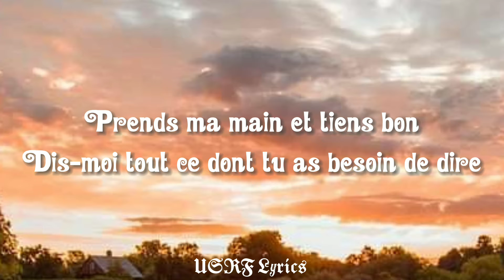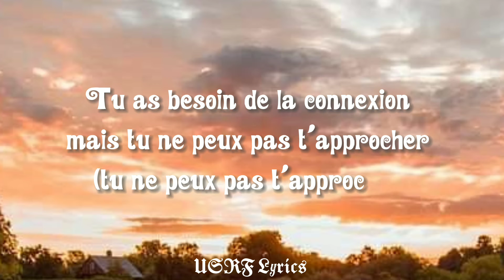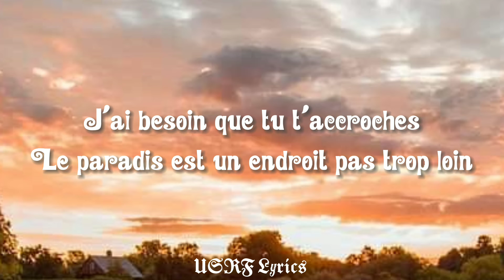Justin_Bieber_-_Hold_On__Lyrics [Traduction Française]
𝕆ℕ ℙ𝕌𝔹𝕃𝕀𝔼ℝ𝔸 𝔻𝔼𝕊 𝕍𝕀𝔻𝔼𝕆𝕊 ℂℍ𝔸ℚ𝕌𝔼 𝕃𝕌ℕ𝔻𝕀   𝕄𝔼ℝℂℝ𝔼𝔻𝕀 𝔼𝕋 𝕍𝔼ℕ𝔻ℝ𝔼𝔻𝕀.

Hold On Justin Bieber

Tu sais que tu peux m'appeler si tu as besoin de quelqu'un

Je ramasserai les morceaux si tu viens

défait

Peindre des étoiles sur ton plafond parce que tu

Je souhaite que vous puissiez en trouver

sentir, ouais, tu

J'ai besoin que tu t'accroches

Le paradis est un endroit pas trop loin

Nous savons tous que je devrais être le seul à dire que nous faisons tous des erreurs (nous faisons tous des erreurs)

Prends ma main et tiens bon

Dis-moi tout ce dont tu as besoin

dire

Parce que je sais ce que ça fait d'être

quelqu'un
dire

Parce que je sais ce que ça fait d'être quelqu'un

Se sent être quelqu'un qui perd

leur chemin

Vous cherchez des réponses dans un endroit inconnu

Tu as besoin de la connexion mais tu ne peux pas t'approcher (tu ne peux pas t'approcher)

Peindre des étoiles sur ton plafond

'car tu

J'aimerais que tu puisses trouver un sentiment, ouais, tu

J'ai besoin que tu t'accroches (accroches) Le paradis est un endroit pas trop loin

(loin, ouais)

Nous savons tous que je devrais être le seul

(loin, ouais)

Dire que nous faisons tous des erreurs (nous faisons tous des erreurs) Prends ma main et tiens bon

dire

quelqu'un

leur chemin

De minuit au matin

Appelle si tu as besoin de quelqu'un je serai là pour toi (je serai là

pour toi)

Appelle si tu as besoin de quelqu'un

Je serais là pour toi

Le paradis est un endroit pas trop loin Nous savons tous que je devrais être le seul

Dire que nous faisons tous des erreurs (nous faisons tous des erreurs)

dire

Parce que je sais ce que ça fait d'être quelqu'un (ooh, ouais)

leur chemin

Je serai là pour toi (oh ouais, de minuit jusqu'au matin

Oui)